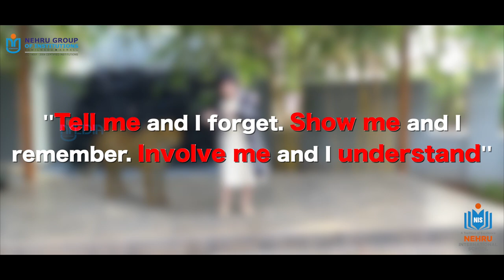Introducing Augmented Reality Technology for Better learning- Nehru International School, Coimbatore